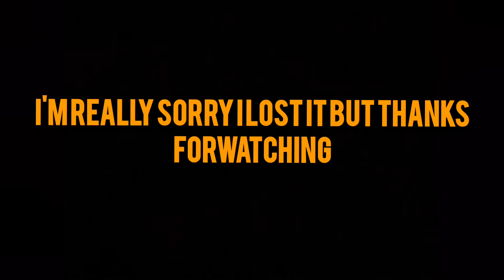FASHION SHOW in gorilla tag!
hey guys I lost a little bit of the footage for the vid but I still tried my best